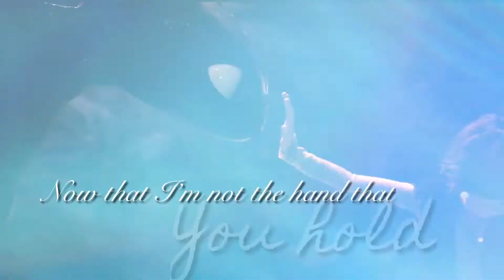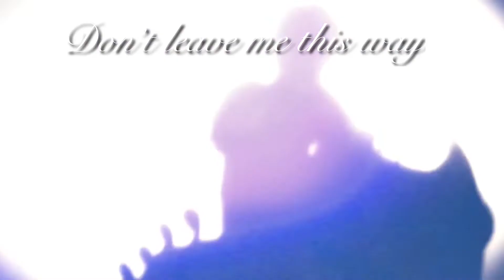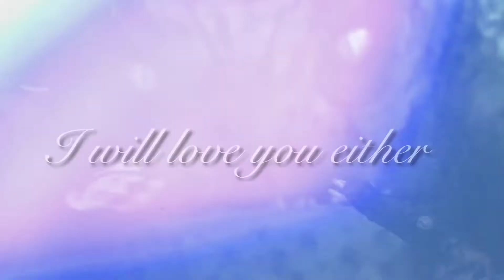how to train your dragon || safe inside [special dedications]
This goes out to my cousin who has been dealing with a lot lately. I haven’t spoken to her in a good year and I recently found out that she’s been making really bad decisions and I hope that if she sees this it’ll motivate her to make better  ones in the future. Even though I don’t agree or approve of what she’s doing. This video is to remind her that I still love her.